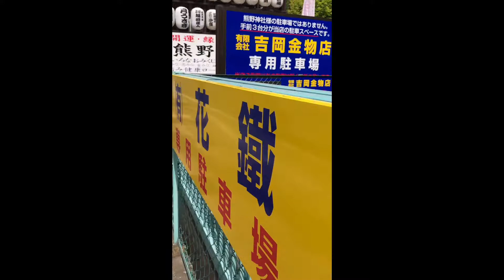Namasyal sa Honkawagoe